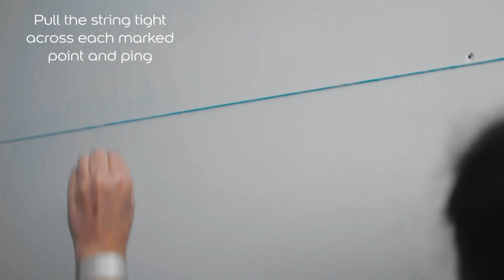DIY Hallway Makeover & Hallway Décor Ideas - Weekend Project | Dulux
Rethink your hallway and discover how to paint your hallway to guarantee a grand entrance with Dulux's Weekend Project.

The hallway is usually the first thing you, and friends, see when coming through the front door, so a quick freshen up can make a huge difference to your hallway décor. Brighten up small and narrow spaces, with the right hallway paint colours such as Mineral Mist.